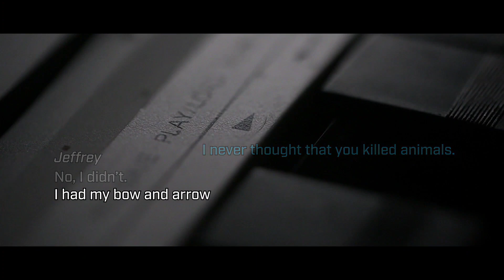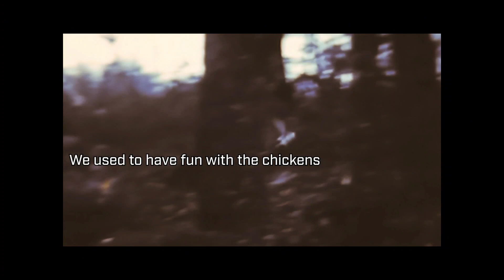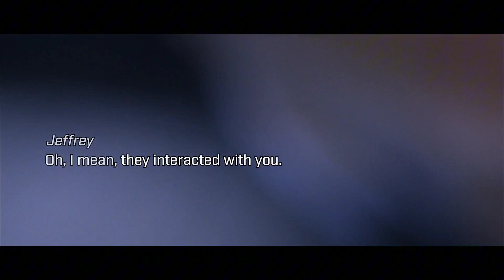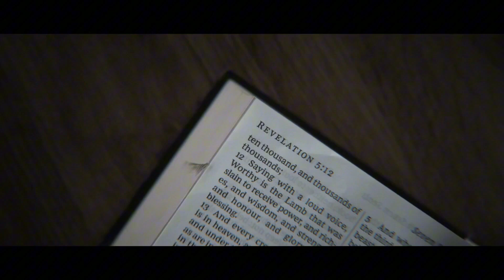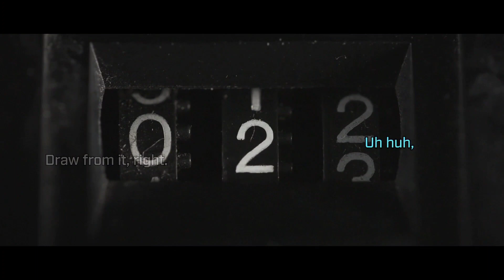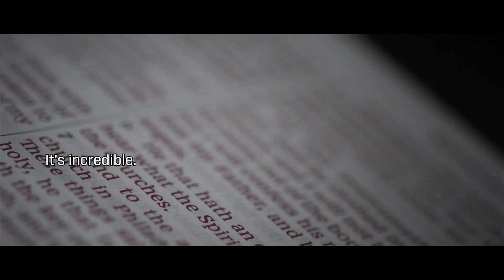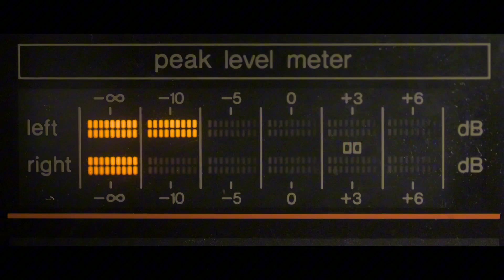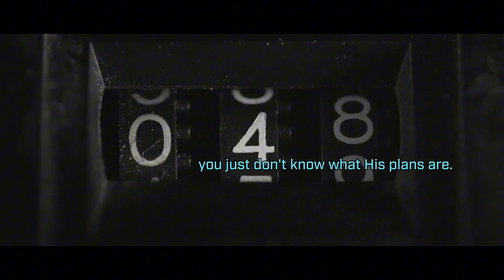Jeffrey Dahmer - Family Tapes/Audios only